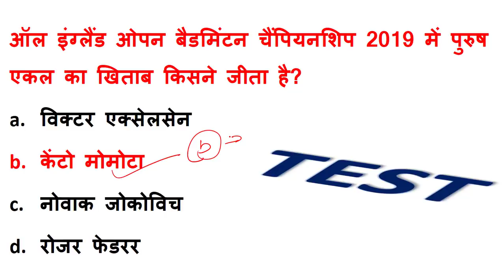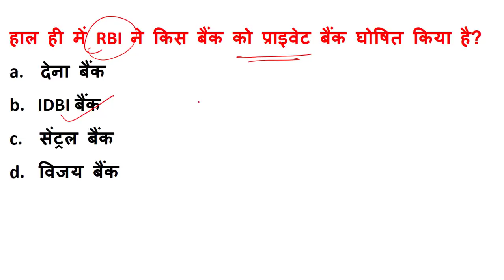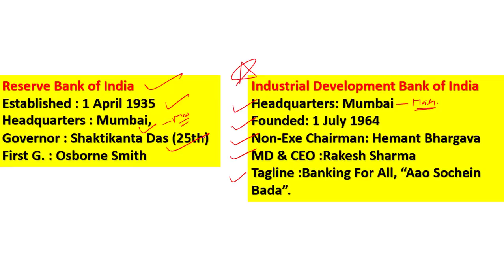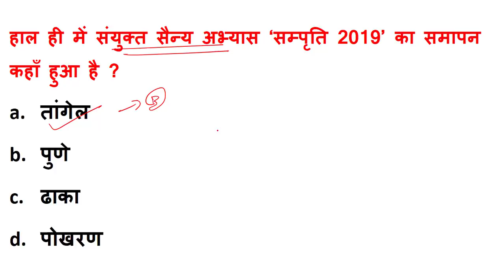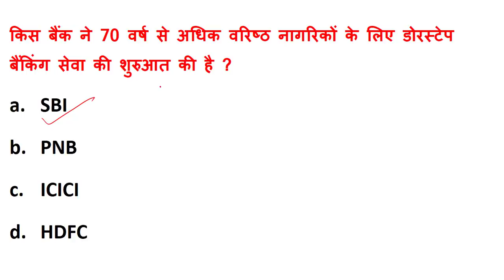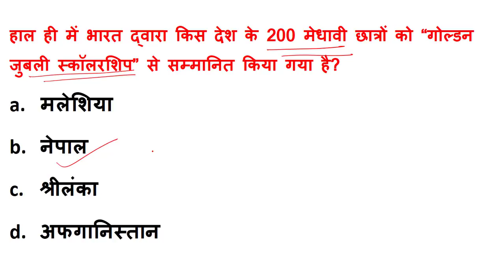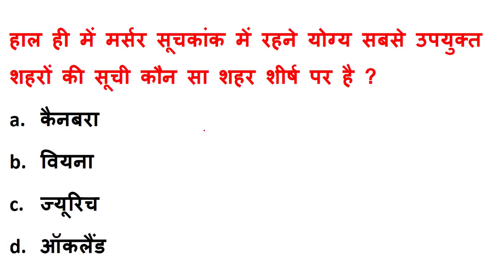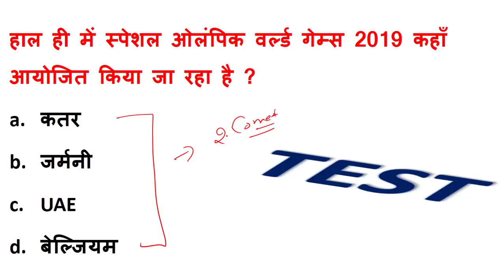Daily Current Affairs | 16 March 2019 Current Affairs in Hindi | BY KHUSHBU MA'AM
hello everyone , welcome to all , today we will discuss most important and and most expected current affairs of 16 March 2019 in Hindi language .it will be in Hindi language.  it is most valuable for upsc , uppsc , ssc clg , ssc chsl , ssc cpo , banking exam , railway exam , cds , mppsc , ras etc.